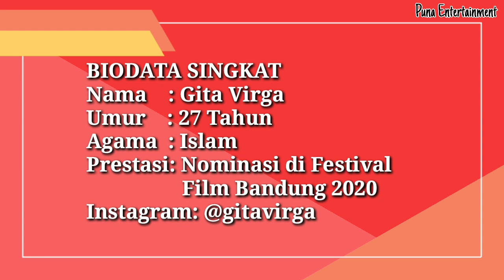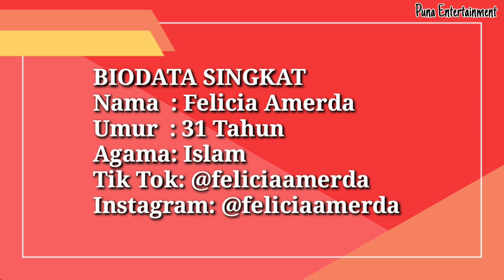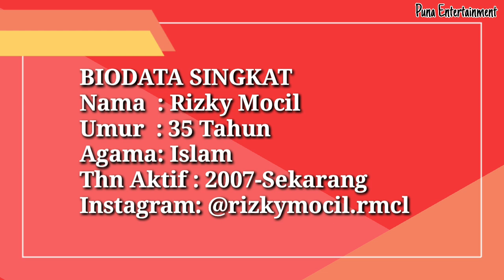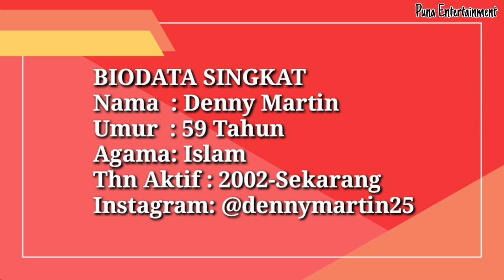PROFIL DAN BIODATA PEMAIN SUAMI PENGGANTI ANTV PART 2